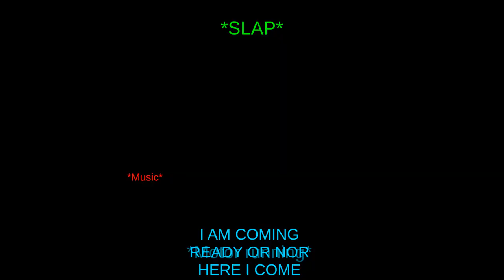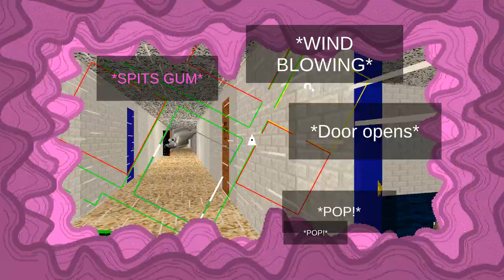Baldi's Basics Plus Gameplay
Game belongs to Mystman12

made by ice cream screen recorder